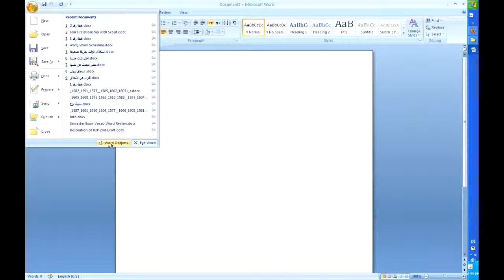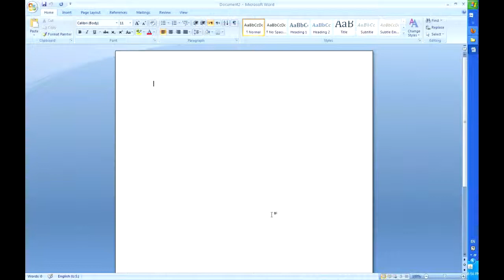Microsoft Office Word 2007 Color Scheme Changing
In this video I teach you how to change the color scheme in Microsoft Office Word.